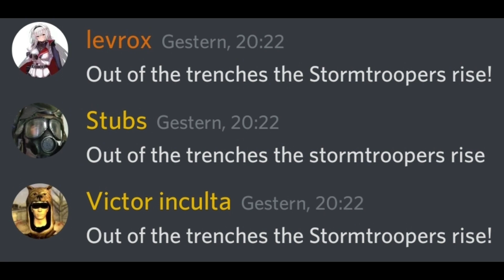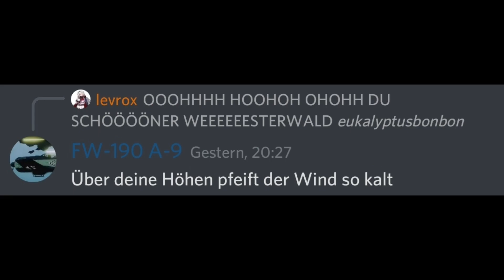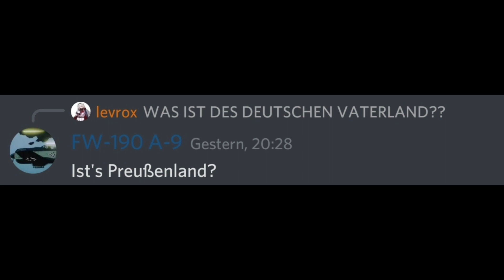The crusade sings Stormtroopers | discord sings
finally after so long